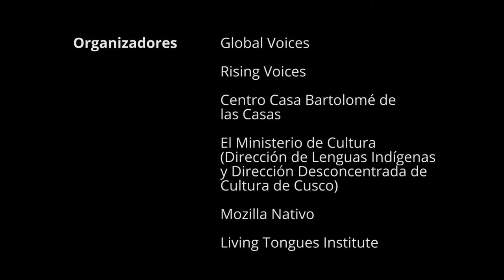Jeiser Suarez Maynas - Shipibo-Konibo (version Castellano)